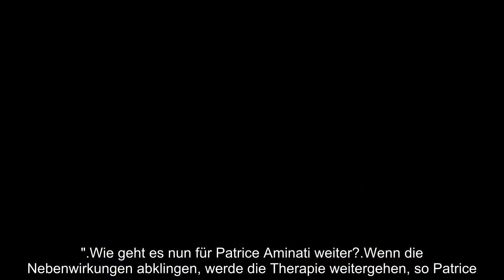PATRICE AMINATI MELDET SICH ERSTMALS NACH KREBS RÜCKSCHLAG ICH WILL LEBEN